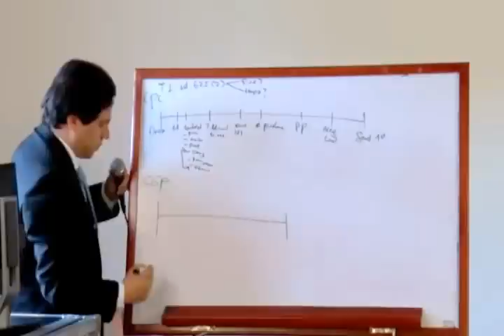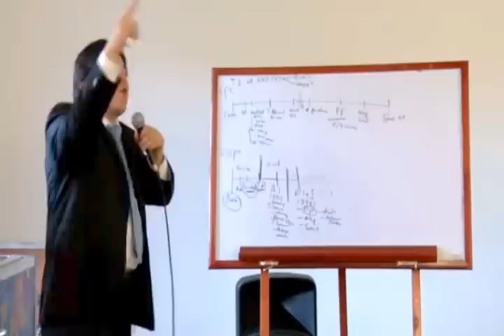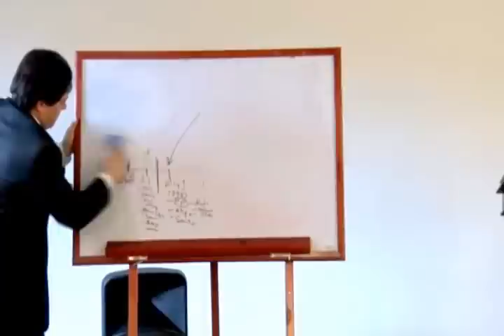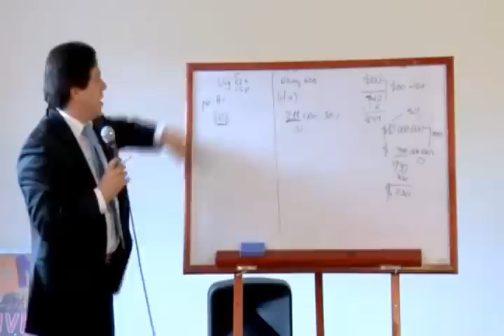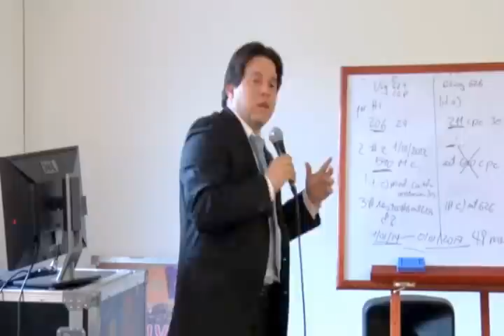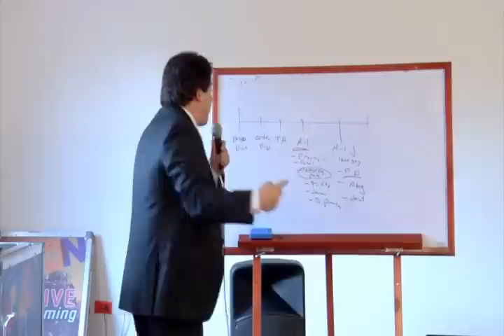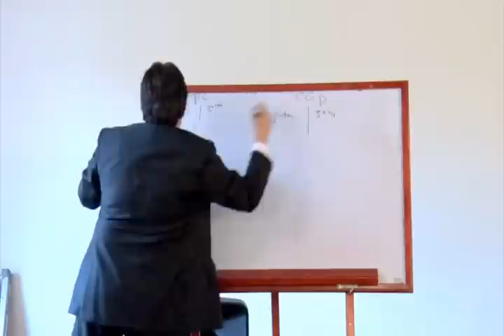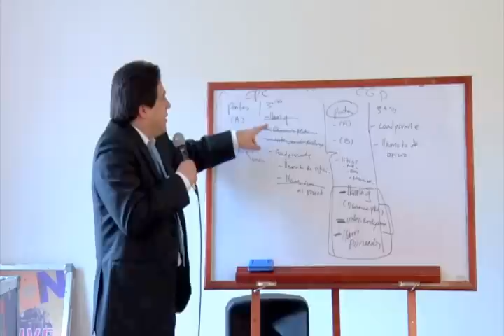Diplomado "Código General del Proceso" Disposiciones Generales del CGP (parte II)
Disposiciones Generales del Código General del Proceso
Dr. Gregory Torregrosa Rebolledo.
Abogado y Especialista en Derecho Procesal